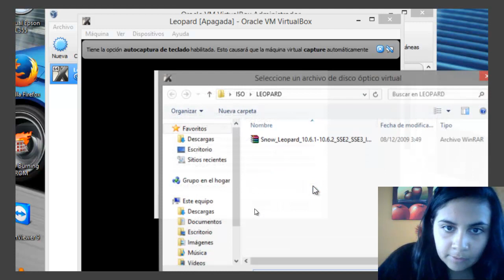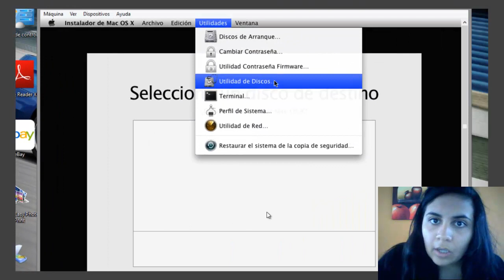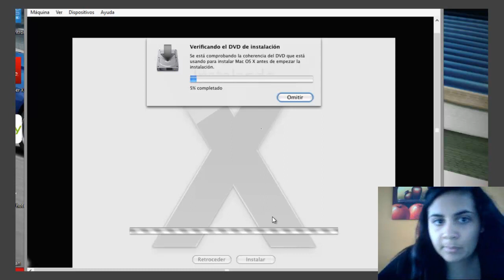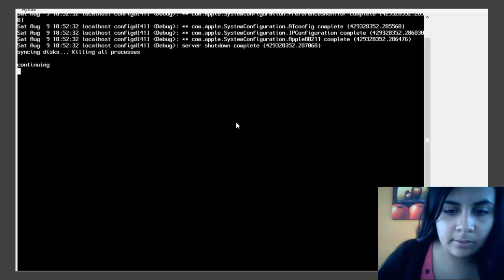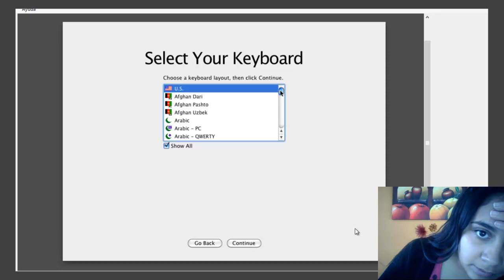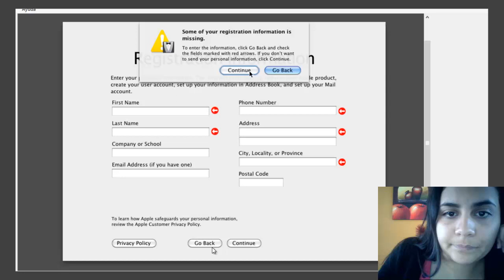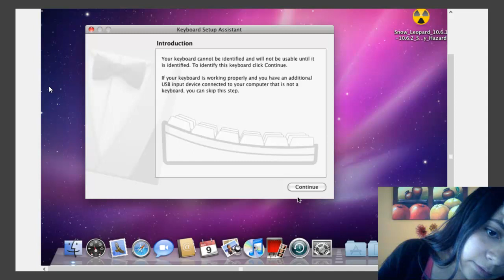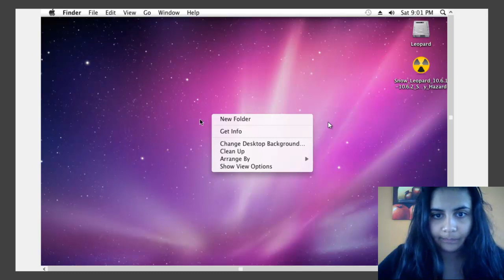Instalar S.O leopard (VIRTUAL BOX)